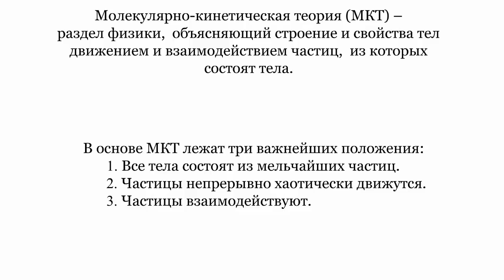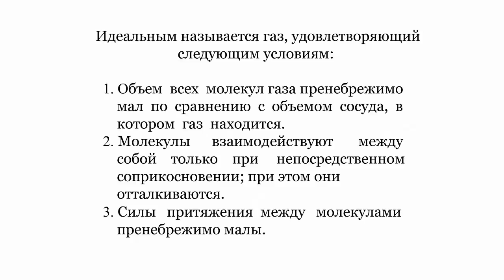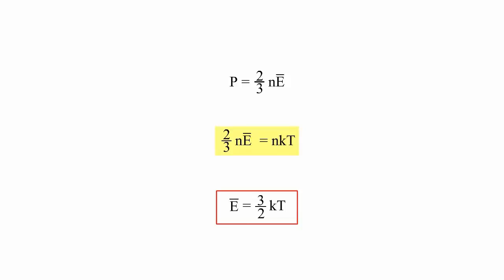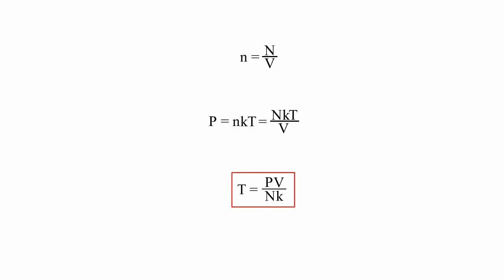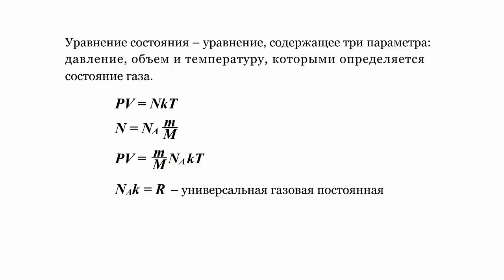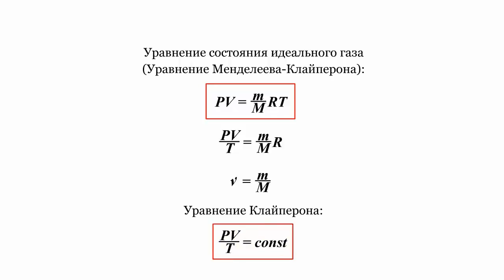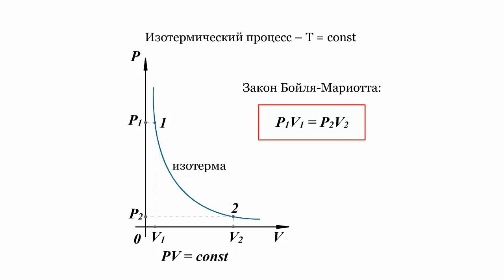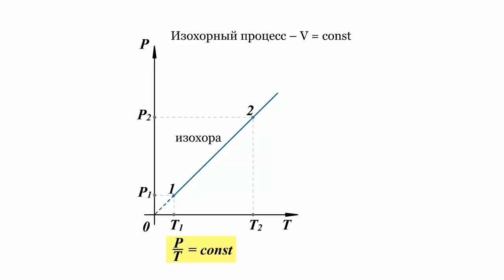МОЛЕКУЛЯРНО-КИНЕТИЧЕСКАЯ ТЕОРИЯ (МКТ)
🔹 1. Основные положения молекулярно-кинетической теории - 0:00
🔹 2. Основное уравнение молекулярной теории идеального газа - 1:41
🔹 3. Абсолютная температура - 3:01
🔹 4. Уравнение состояния идеального газа 5:02
🔹 5. Газовые законы - 6:40